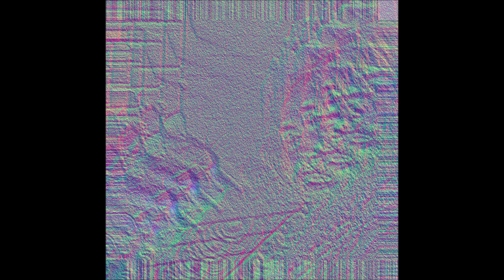Melatonia Euphoria - Social Media Disposal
Title: Social Media Disposal
Artist: Melatonia Euphoria
Album: 멜라토닌 행복감
Track #: 07
Release Date: April 12, 2024
Bird Smoker Records Release #: 12